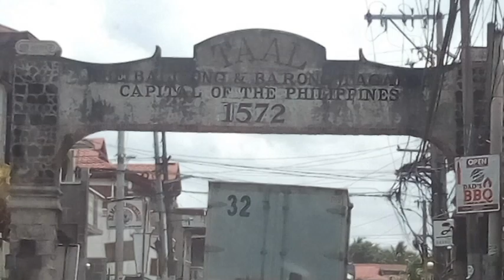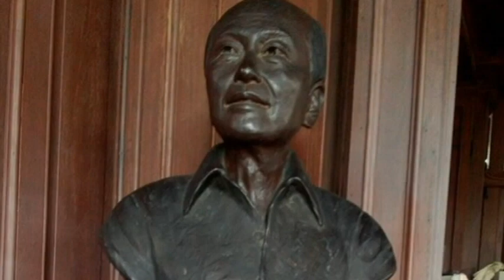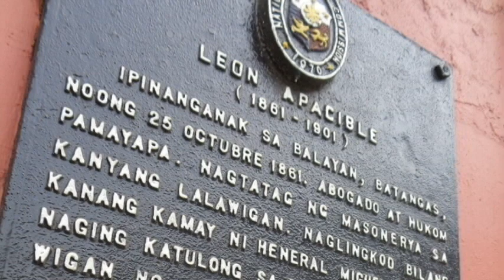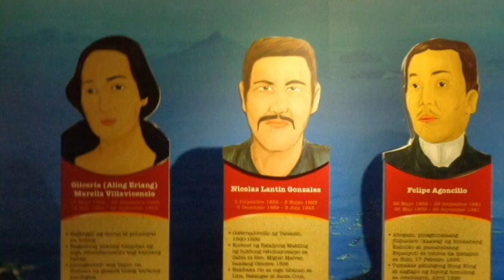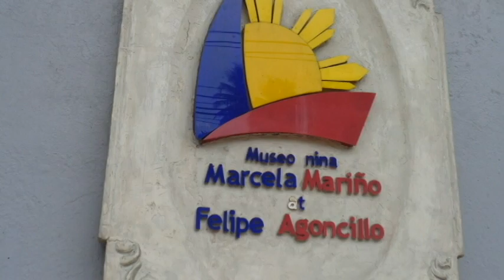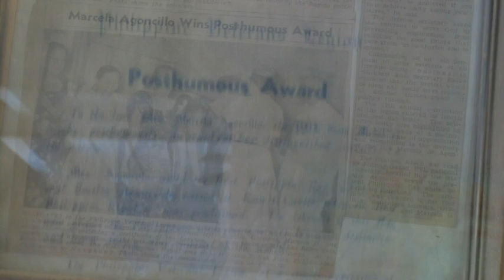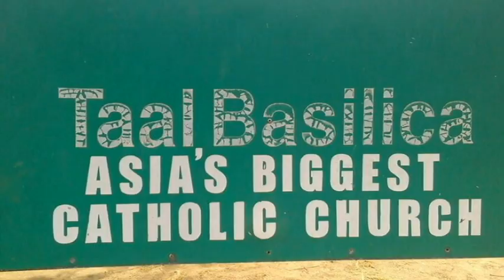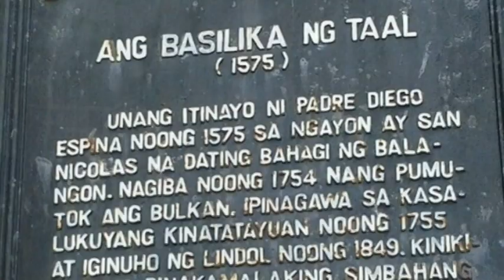Taal Batangas (The Heritage Town) | History | Museum | Side Trip sa Roadtrip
They call Taal Batangas as a Heritage Town. You will see in this video the museums of Felipe Agoncillo, Leon and Galicano Apacible, Marcela Agoncillo and Taal Basilica in Taal Batangas. You will learn from this video their contribution on Philippine History.